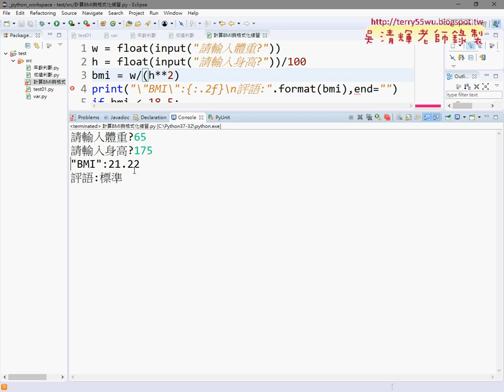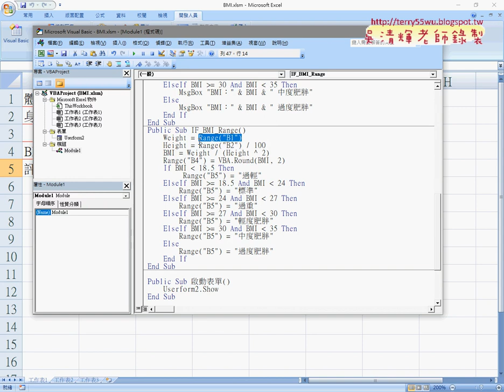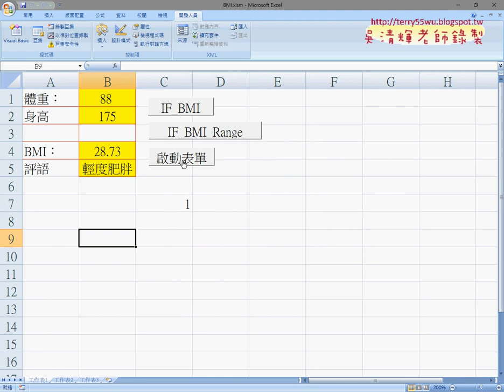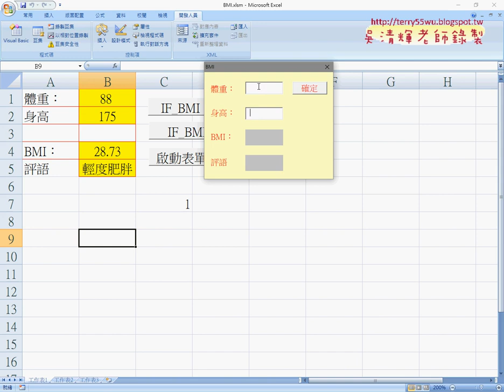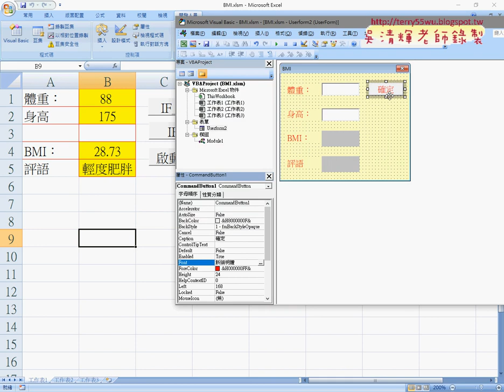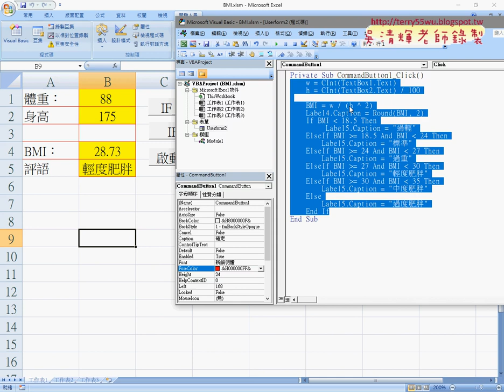11 BMI範例轉為VBA作業說明